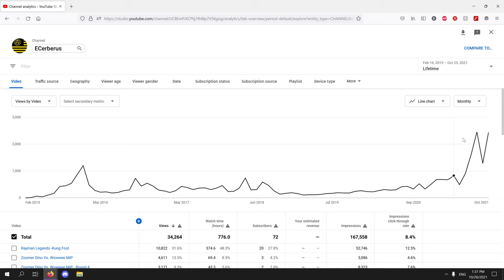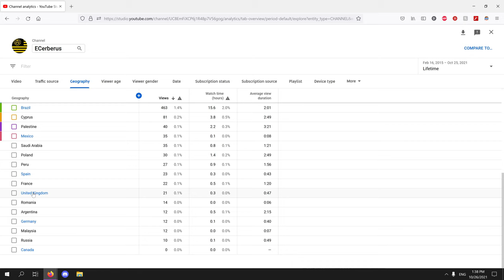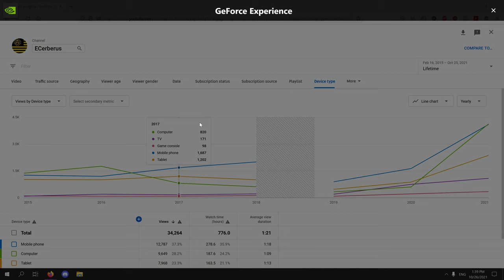Channel Statistics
Hello, viewers. This is off from the usual benchmarking videos I have been uploading lately. My channel has been doing very well in the past few days and weeks. So I wanted to show you my channel statistics. These statistics include, Gender, Views, Country, and more.